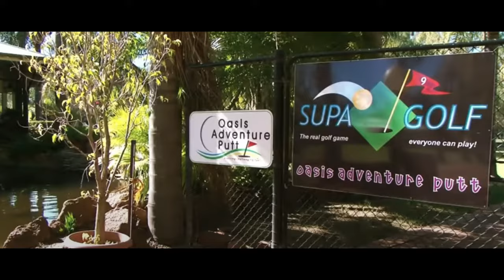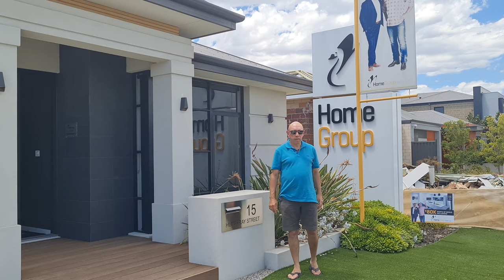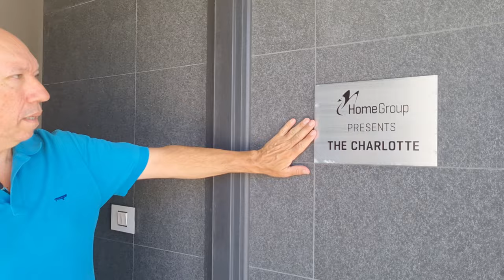Perth, Western Australia - BRABHAM - It's all in the NAME!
In this video we show you why Brabham in Western Australia is a great suburb to live and explain the connection between Brabham and the Grand Prix.

Brabham is not only one of the most popular suburbs in Perth, but it’s also a great investment with prices increasing approximately 16% in 2022. Brabham is located next to the popular tourist attractions of Whiteman Park and the Swan Valley.

In this video we also show you through a display home by one of Perth’s local builders, HomeGroup WA.

Builder:
HomeGroup, Charlotte Platinum - 15 Humffray Street, Brabham WA 6055 (display home address)

Land developers:
PEET – Youle-Dean Road and Isoodon Street, Brabham WA 6055 – Estate Sales Manager – Renee Monteleone - 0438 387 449

Stockland – Cnr Delegate Approach & Everglades Avenue, Brabham WA 6055 - Estate Sales Manager – Tecio Nogueira – 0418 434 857

Avonlee Private Estate by Terranovis – Estate Sales Manager – Dale Miles – 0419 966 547

Ariella Private Estate by Cedar Woods – Cnr of Lakefield Drive & Holroyd Avenue, Brabham WA 6055 – Estate Sales Manager – Clare Pocock – 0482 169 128